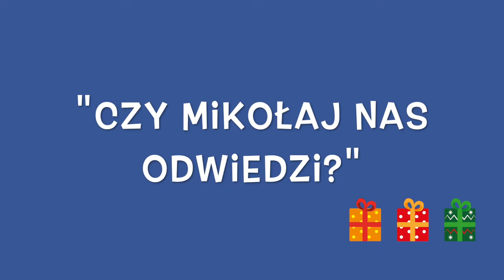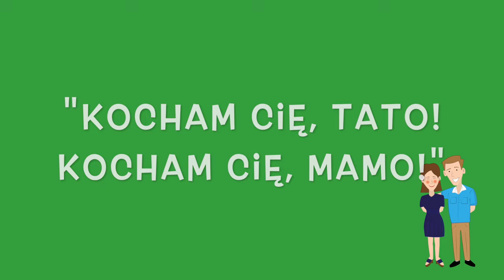Rytmisiowe Piosenki- teledysk promujący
Przedstawiamy teledysk promujący płytę "Rytmisiowe Piosenki"